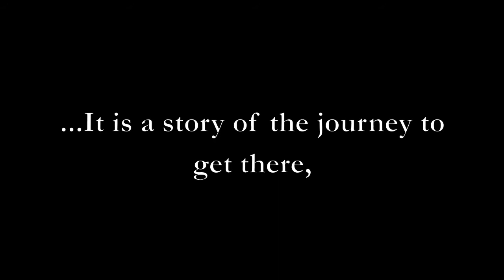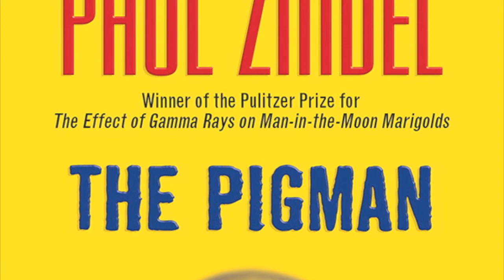Pigman trailerEM4M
Trailer for The Pigman, By Paul Zindel